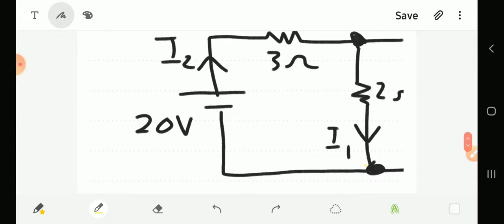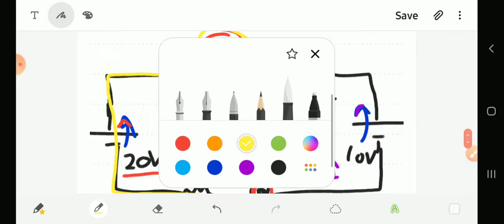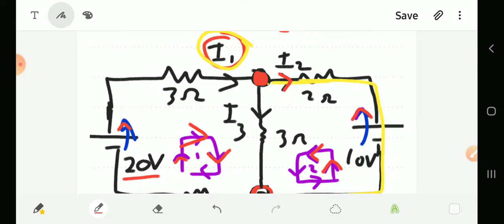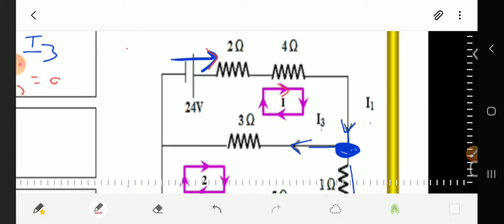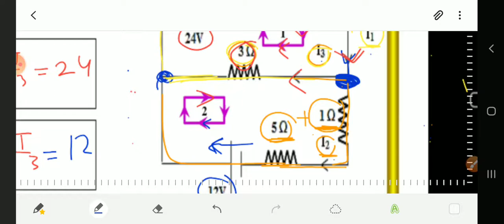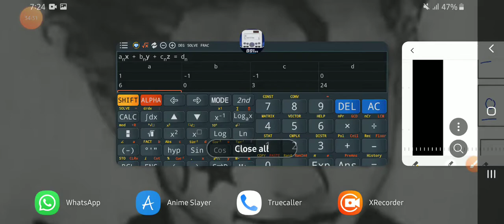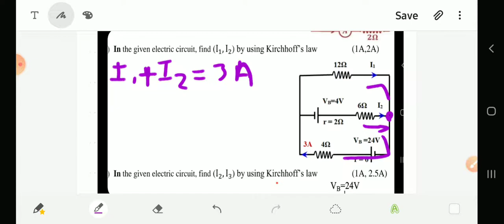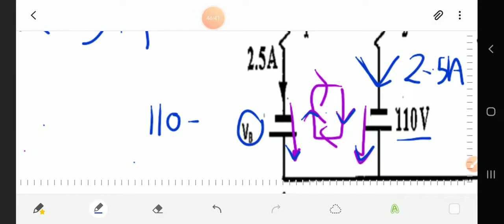Revision Kirchhoff's law